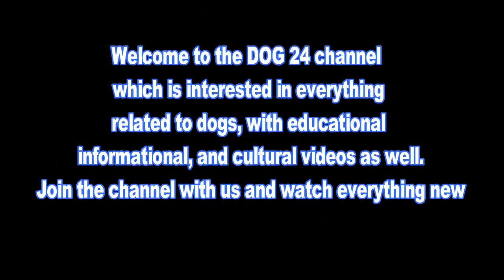Akbash Dog Breed Information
The Akbash is a rare, purebred dog from the country of Turkey. Loyal, alert, and intelligent, these pups have some of the best qualities you could ask for.

These pooches go by several other names, including Coban Kopegi, Akbaş Çoban Köpeği, and Askbash Dog. Despite their status as a rare breed, you may find these purebred dogs at local shelters or rescues. Remember it’s always better to adopt and not shop!

These amazing pups are very protective of their families and have strong guarding instincts. They’re big dogs and better suited for larger homes with yards or near open areas where they can roam around. They’re fiercely independent but love to be around their human family. Akbashes are great with children but need early socialization if they’ll live with other dogs or pets in the home. If you want a protective and loyal dog who will love you unconditionally, then the Akbash may be right for you!

dog whistle,
dog barking,
dog sounds,
dodge,
dogs howling,
dog noises,
dog water,
dog tv,
dog videos,
dog howling,
dog attacks cat,
dog action,
dog anxiety music,
dog and baby,
dog attacks horse,
dog adoption,
a dog's purpose full movie,
a dog's way home full movie,
a dog's journey full movie,
a dog's purpose trailer,
dog barking loud,
dog barking sounds,
dog breeds,
dog barking sound effect,
dog birth,
dog barking noises,
dog barking 10 hours,
b dogg,
b dog gaming,
b dog buddies,
b dog killa,
b dogz,
b dog 100 stripes,
b dog emotion,
b dog skis,
dog crying,
dog calming music,
dog cartoon,
dog crying sound,
dog cake,
dog craft,
dog crying noises,
dog cat,
c dogg,
c dog king,
c dog bcw,
c dogg crip,
c dog yt,
c dog productions,
c dog rapper,
c dog lady,
dog dancing,
dog dynasty,
dog days,
dog dancing meme,
dog day afternoon,
dog dog,
dog dies,
dog driving car,
d dogg,
d dog metal gear solid 5,
d dog nba youngboy,
d dog location,
d dog rl,
doja cat,
d dog city,
dog eat dog,
dog eats bird,
dog ear cleaning,
dog eats tomato,
dog eating asmr,
dog eats burrito,
dog ear infection,
dog eating raw meat,
e dogg,
e dogg oblock,
e dogg oblock death,
e dogg oblock bodies,
e dogg killed,
e dogg drop top,
e dogg live,
e dogg oblock song,
dog fight,
dog food,
dog funny videos,
dog fails,
dog farts,
dog face,
dog funny,
dog fashion disco,
f doge,
f dog america